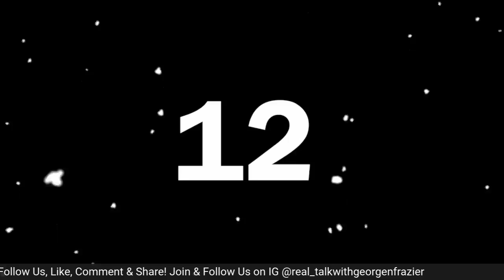Episode #74 Real Talk with Adeyinka Adegoke